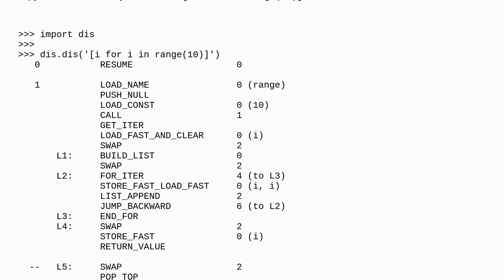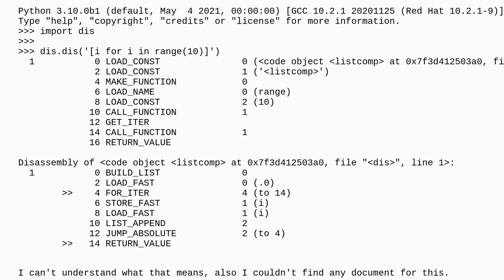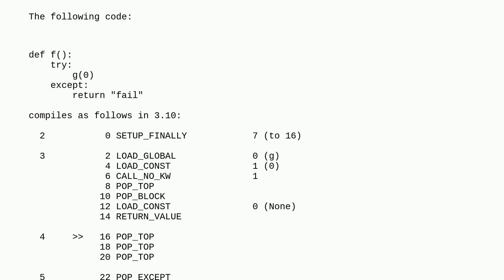What is the ExceptionTable in the output of dis?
A special thanks goes out to the community

  python cpython python-internals python-3.11 python-3.x